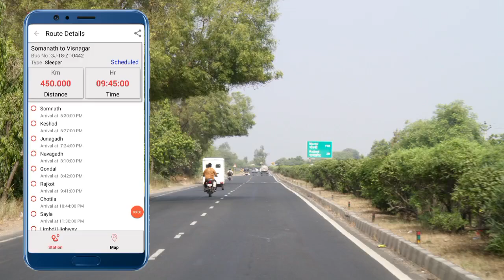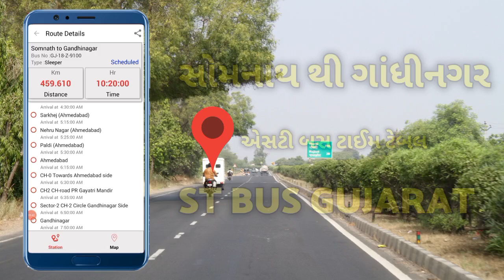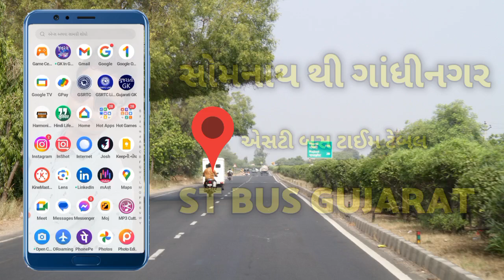Somnath To Gandhinagar ST Routes Time -Junagadh To Ahmedabad st Bus routes -GSRTC TIME TEBAL GUJARAT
JAY MAA SIKOTAR